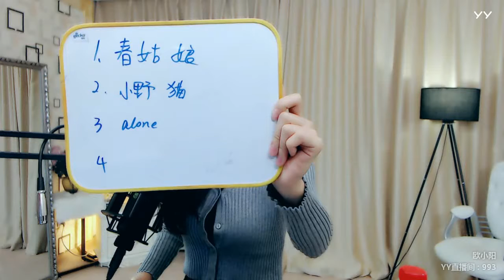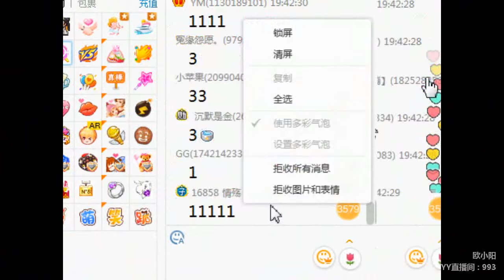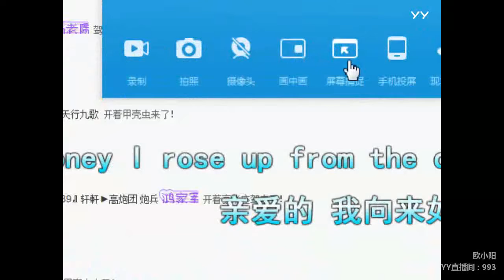YY LIVE 燃舞蹈 欧小阳 - 《燃舞蹈》（Artists・Sing・Music・Dance・Instrument・Talent Shows・DJ・KPOP・Remix・LIVE)